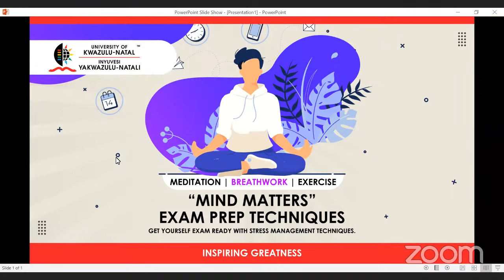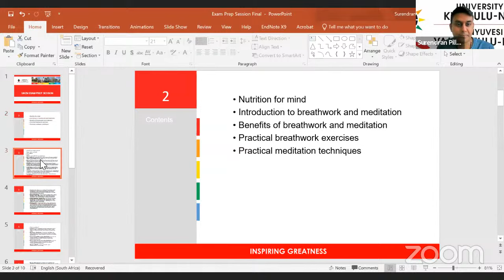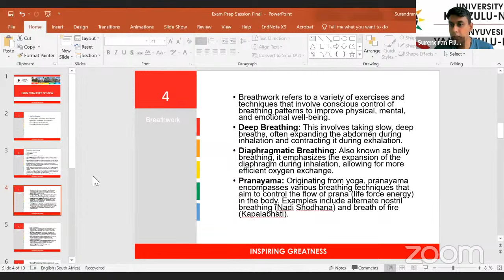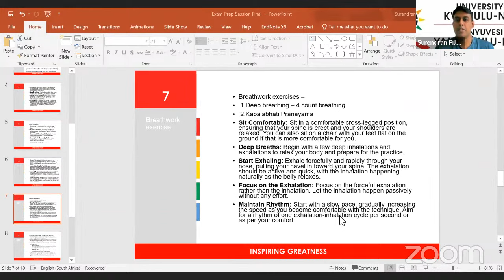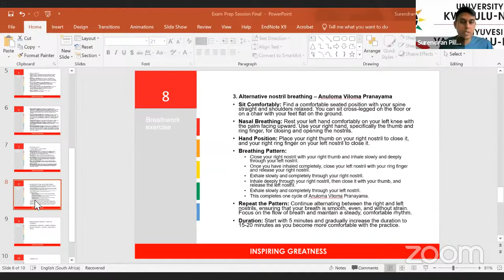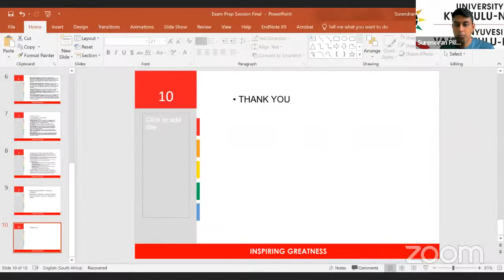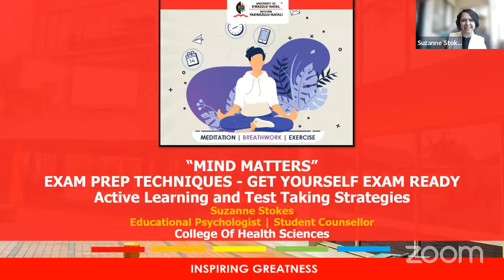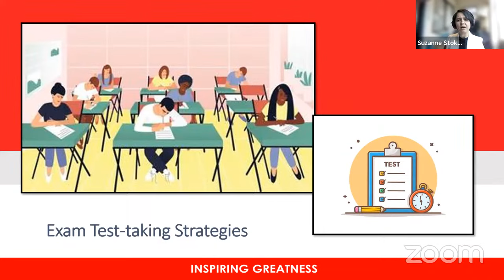Meditation, Breathwork and Exercise